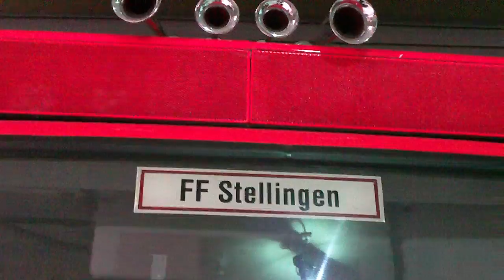Videotagebuch Day 03